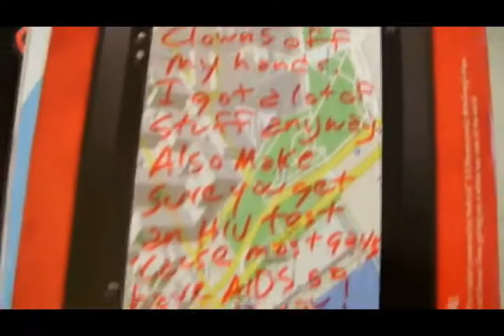Anything Beau's 032: SEND IN THE CLOWNS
Beau gets a mysterious package from his birthmother and a few old Haints stop by.